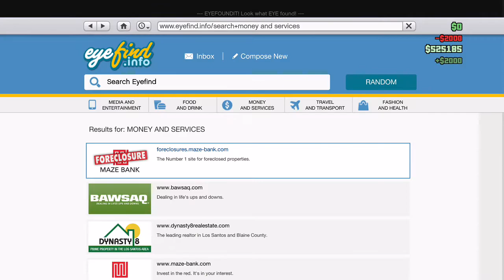bunker part 2